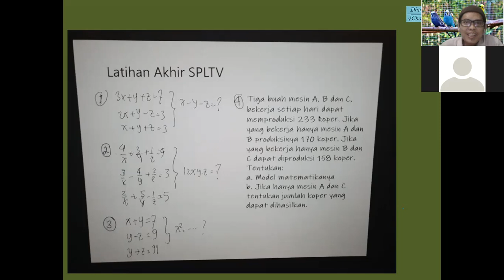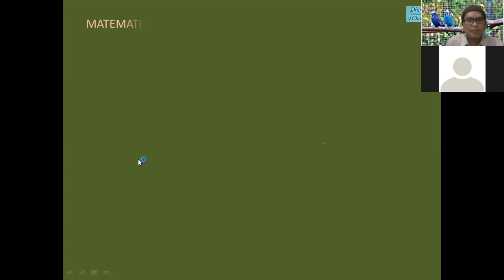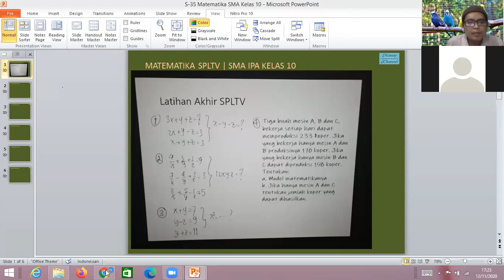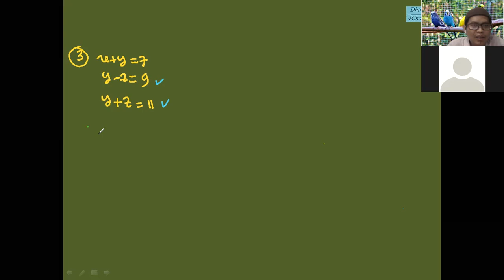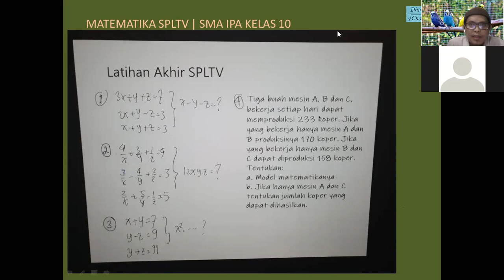Sistem Persamaan Linear Tiga Variabel (SPLTV) | SMA Kelas 10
Belajar seru bersama siswa SMA kelas 10 yang minta diajarkan materi Matematika Wajib "Sistem Persamaan Linear Tiga Variabel (SPLTV)"

Belajar secara santai, asik, sederhana dan pastinya mudah dipahami.

Terima kasih.